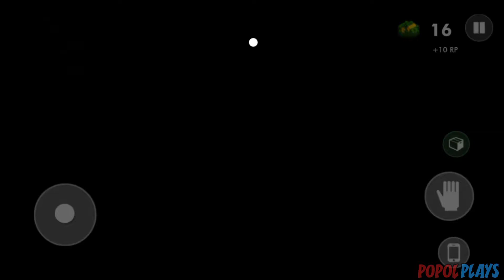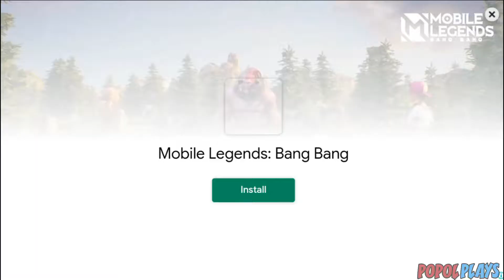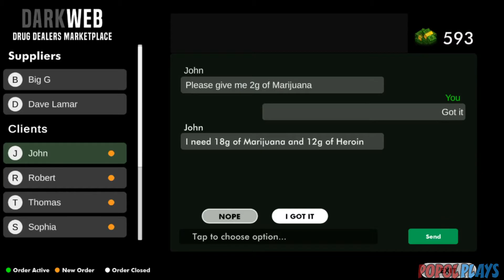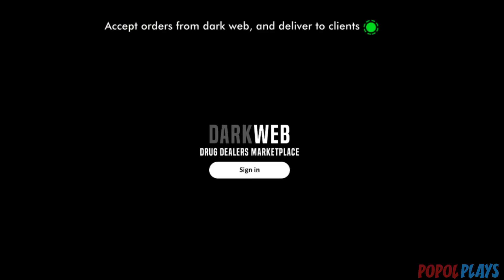Drug Grand Mafia - Weed Dealer Simulator | Full Gameplay (Part 3) - Android,IOS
Build and expand your drug empire by buying and selling drugs through drug dealers in this drug game. Drug dealing isn't an easy job in mob games. Mafia games and gangstar games bring to you world of crime. Play bloody hands 🤝 with mafia boss and become legendary godfather to build drug empire and mafia city action games 2021. Sell drugs and weapons in mafia world progress towards drug king ♛. A life simulator that depicts the real life simulation of a drug lords like narcos.

:D Hi! Welcome to "POPOLPLAYS" Youtube Channel! the home of Android and PC Games!. I make different kind of Android and PC Games! Especially Horror Games , Survival Games etc.. I make a Commentary Gameplays. I Hope You ENJOY My Videos!

GODBLESS! KEEP SAFE!